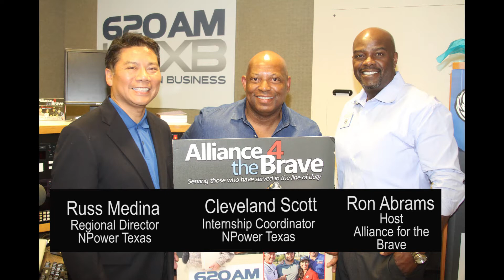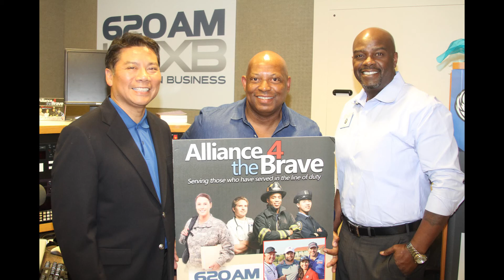Alliance for the Brave Interview NPower Texas June 2017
Russ Medina (NPower Texas Regional Director) and Cleveland Scott (NPower Texas Internship Coordinator) speak with Ron Abrams, host of Alliance for the Brave about the free NPower IT Training program for Military veterans and veteran spouses.